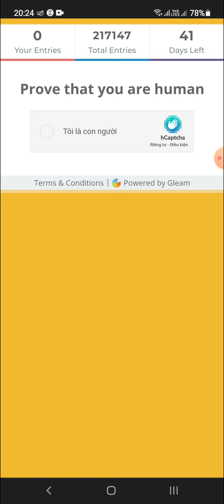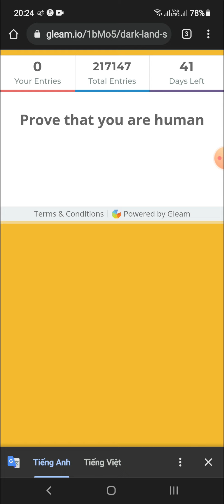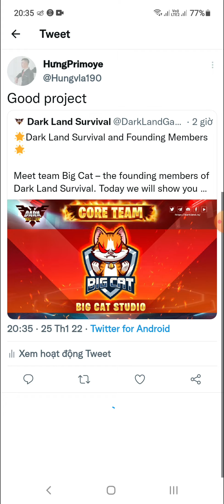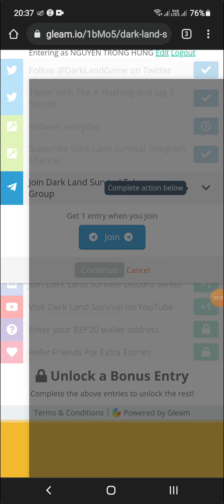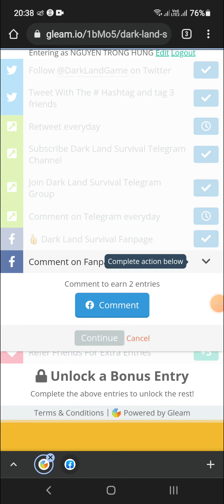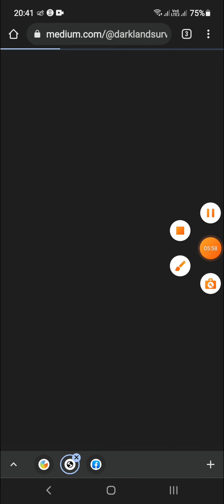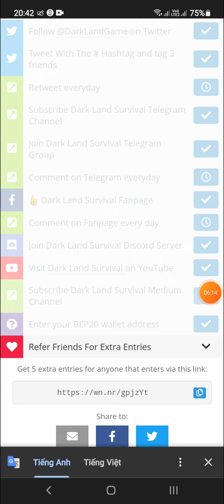Hướng Dẫn Ăn Chia 1,500,000 $BIG ~74,000$ Mạng BSC (for 10,000 winner)